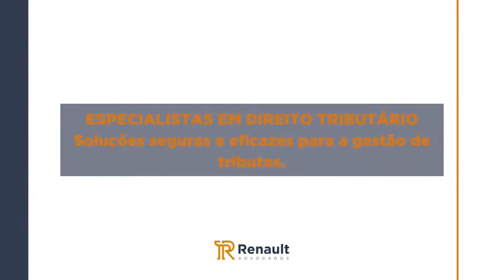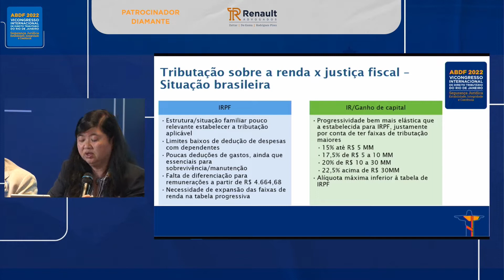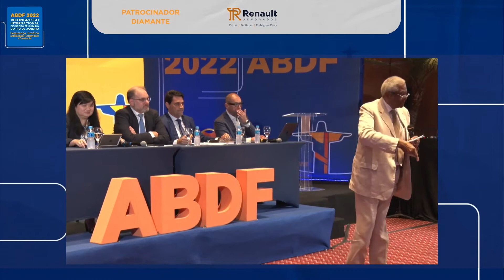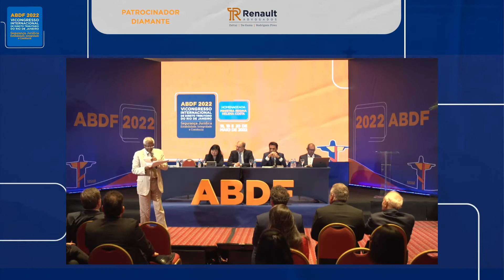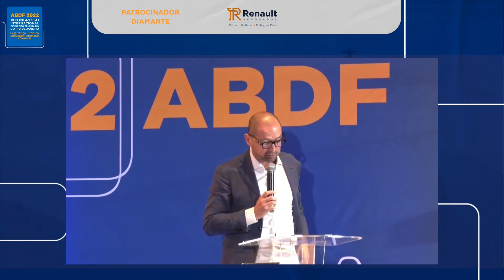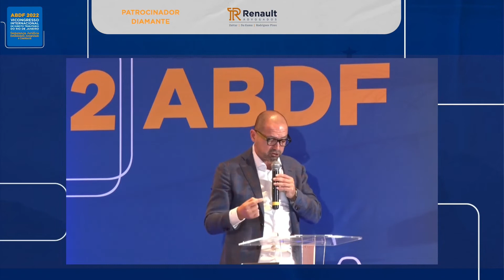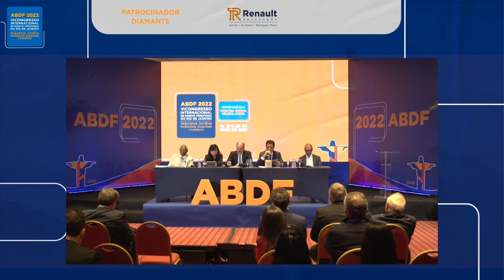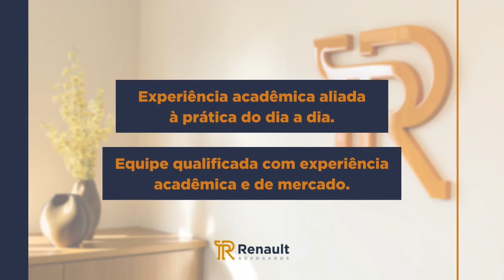O Princípio da Capacidade Contributiva e a Tributação sobre o Patrimônio e a Renda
Plenária B realizada durante o VI Congresso Internacional de Direito Tributário do Rio de Janeiro

Presidente de mesa: Carlos Henrique T. Bechara

Palestrantes:

Ana Claudia Utumi - Tributação da Renda X Tributação sobre o Patrimônio e Justiça Fiscal

Edvaldo Brito - Função da Lei Complementar na Recente Jurisprudência do STF

Eurico Marcos Diniz de Santi - Imposto sobre Grandes Fortunas e/ou sobre Ativos Ilíquidos. Perspectivas e Direito Comparado

Roberto Duque Estrada - Novas Propostas de Tributação da Renda e Patrimônio na Experiência Internacional